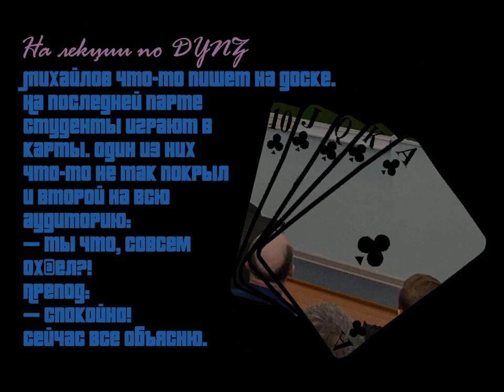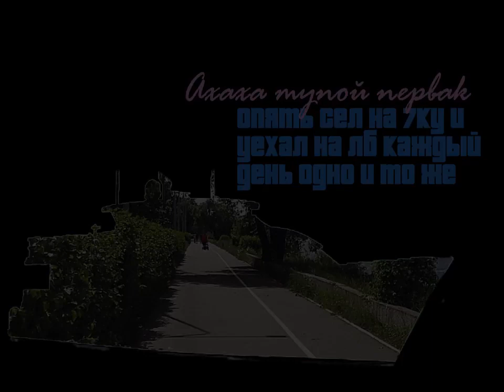Grand Theft Auto: Dubna University (Official Trailer)